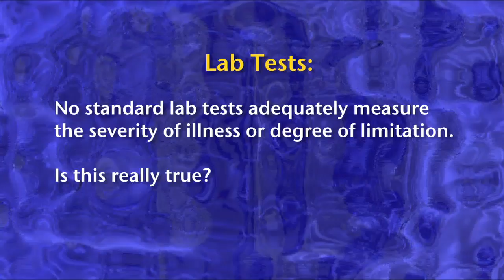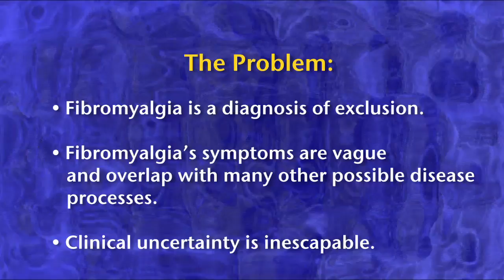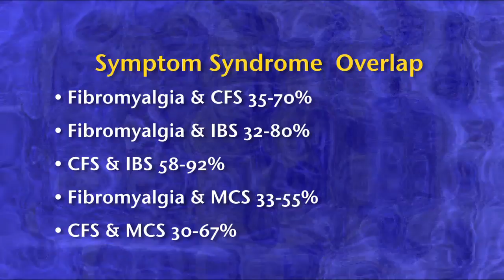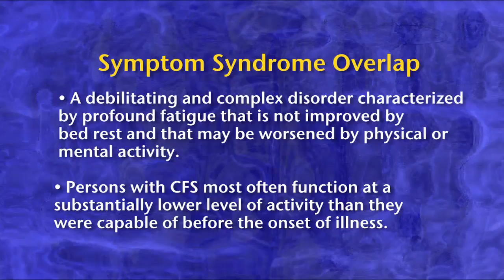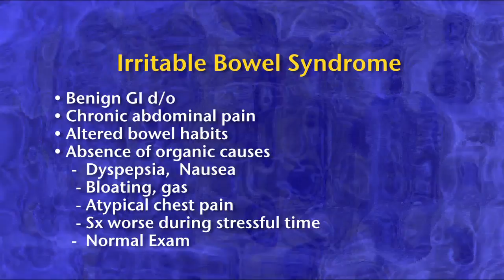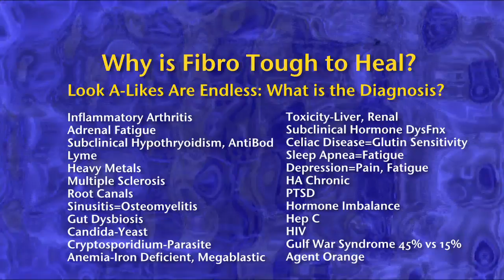Fibromyalgia Lecture Part 2: Marc Darrow, M.D., J. D.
Dr. Marc Darrow M.D. J.D. gives a lecture on the most common misconceptions and cures for Fibromyalgia, including Prolotherapy